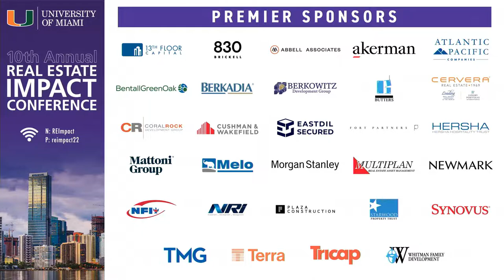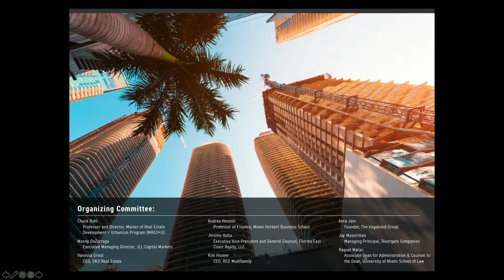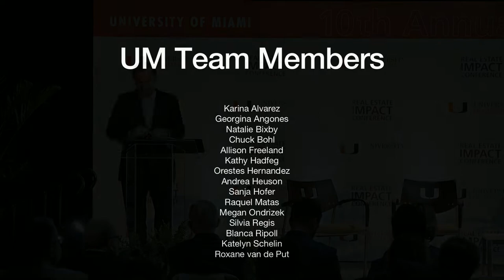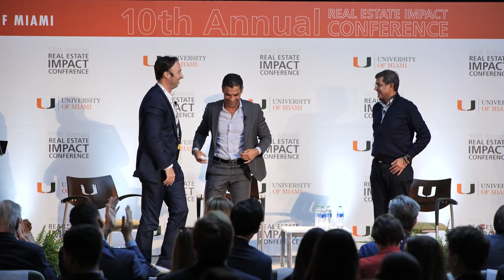2022 University of Miami Real Estate Impact Conference | A. Karsenti, F. Suarez and S. Mathrani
Closing Keynote

Arnaud Karsenti, Managing Principal, 13th Floor Investments

Sandeep Mathrani, CEO, WeWork

Francis X. Suarez, Mayor, City of Miami

MIAMI MOMENTUM
Building The Global, Entrepreneurial, Tech-Friendly City
The groundswell and momentum that was unleashed by the COVID-19 pandemic accelerated the pace of change and triggered a reconsideration of how we conduct virtually every aspect of our daily lives. The pandemic challenged longstanding assumptions, required rapid adaptation by businesses and municipalities, and fueled a wave of rethinking and innovation in every sector of the real estate industry in virtually every nation. Nowhere is this more evident than in South Florida, where an unprecedented influx of entrepreneurs, venture capital and technology-based companies has amplified Miami’s global connections and drawn international attention.

The 2022 Impact Conference will convene outstanding entrepreneurs, community and industry leaders to explore the exciting opportunities for reimagining the future as the post-pandemic horizon comes into view.